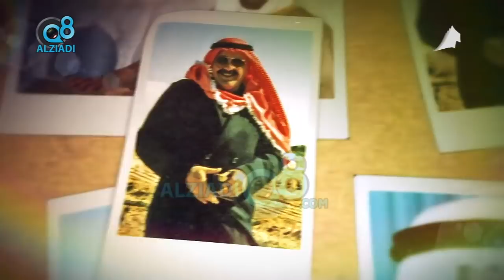لقاء النائب السابق "عبدالله الوزان" في برنامج (سراي) عبر قناة المجلس